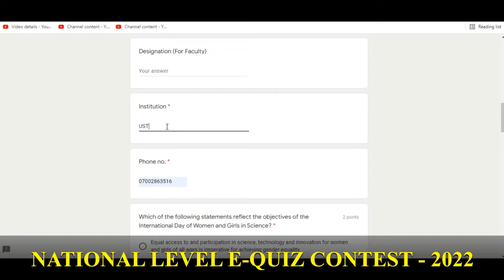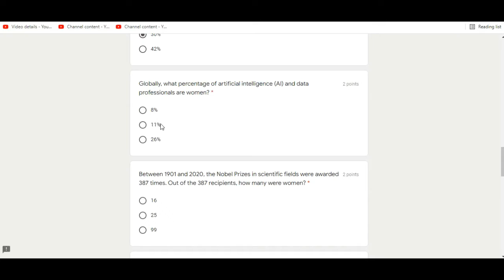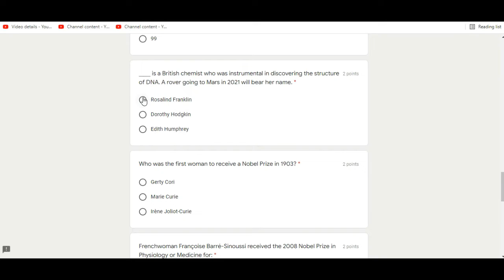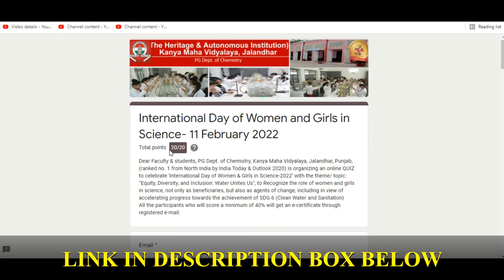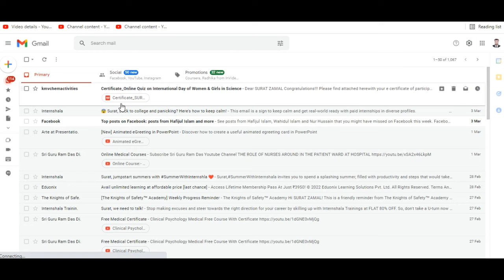International Day of Women and Girls in Science Quiz I Free Certificate I Science Day Certificate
Dear Friends. !!! 💐💐